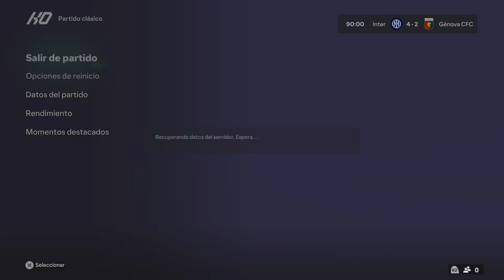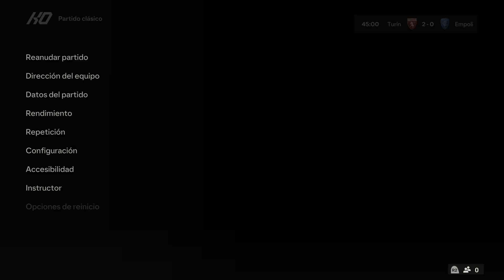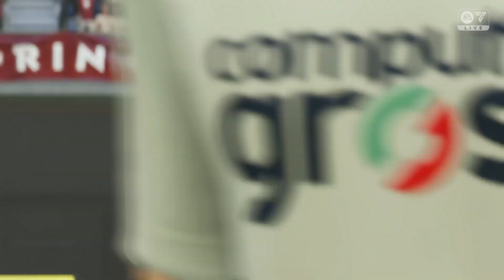SERIE A ITALIA INTER VS GENOVA / TORINO VS EMPOLI ESTADIOS LOCALES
SERIE A ITALIA INTER VS GENOVA / TORINO VS EMPOLI ESTADIOS LOCALES -- Watch live